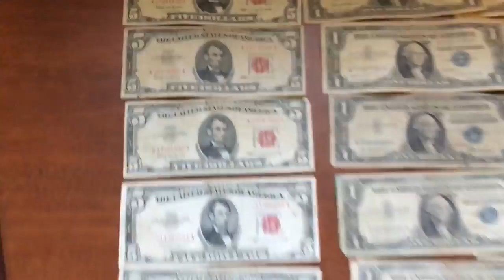Cold War Era 1950's Silver Certificates Found in the Old Family Safe! Finance 101!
This home based mlm business is a 6 figure plus income generator that pays its reps in commissions, bonuses, Mercedes Benz, and FREE Silver and Gold. I got my Mercedes Benz in under 90 days(ISN pays for it) and have stacked over 6500 ounces of silver for FREE all compliments of International Silver Network! My income with ISN is tremendous and continue to grow every single month and they send me on vacations all over the world on their dime simply for helping others convert some of their declining fiat dollars into silver and gold assets from ISN.

-Set up your FREE Account for our monthly automatic physical silver and gold savings program delivered right to your door discreetly and securely every month! A set it and forget it automatic silver and gold savings plan! It does not get any better than that as a customer! Also, with every coin sold 4 meals are provided to starving children around the world through the Feed My Starving Children Organization! What an incredible cause!

In this video I found some very interesting "old money" , mostly silver certificates from the 1950's. This is a video showing a couple dozen old one and 5 dollar bills that were silver certificates from a by-gone era. This is a finance history lesson and something Donald Trump would be fond of money backed by silver and gold.

#1 Precious Metals Business Opportunity in the world!